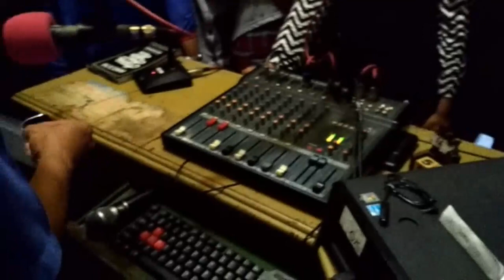HIMAKOM UNMA BANTEN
Hiamkom Unama Banten Kunjungi Radio Sekar Bagus FM (Bayah)